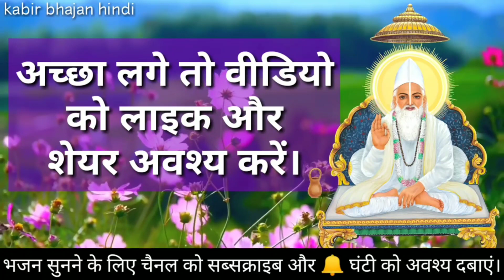मायावी संसार झमेला चार दिनों का मेला | mayawi sansar jhamela char dinon ka mela | kabir bhajan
If you are the artist or creator of any music (that uploaded on this channel) have any issues, then please contact me via E-mail and i will immediately delete the video! Once i received your request.